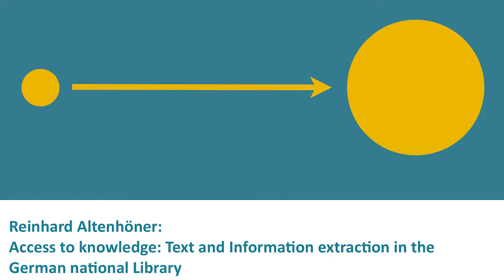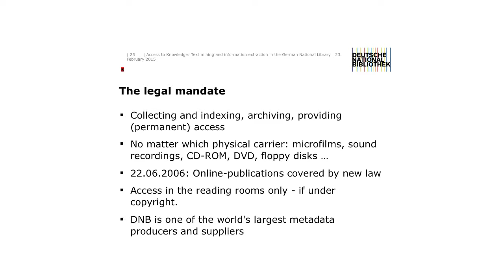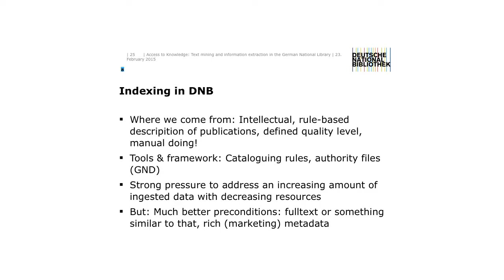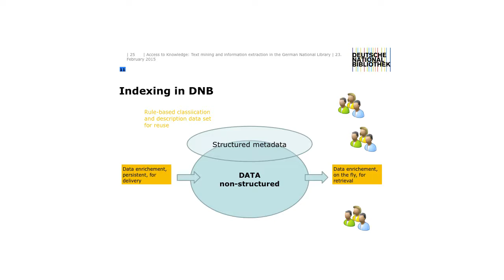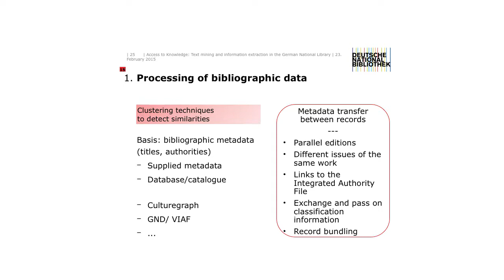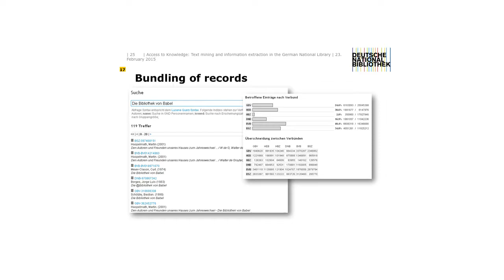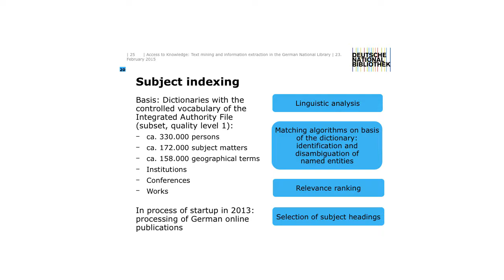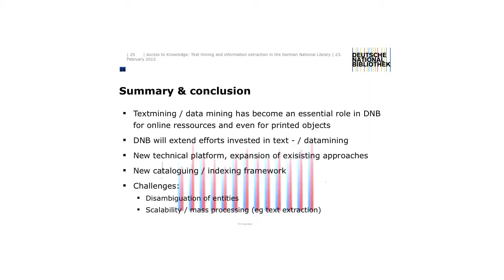Reinhard Altenhöner - Access to knowledge: Text mining and information extraction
“From Big Data to Smart Knowledge – Text and Data Mining in Science and Economy”, Conference in Cologne February 23 to 24 2015